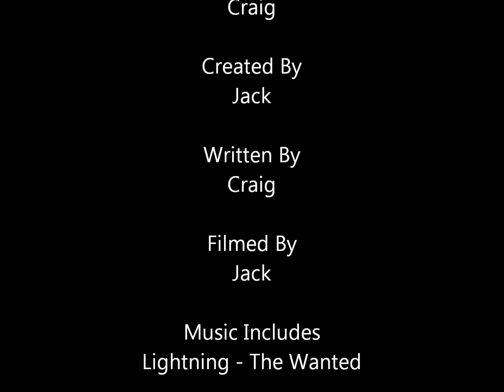Sims 7.03 (Full) - First Love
1st Year Anniversary Celebration Episode

Corey gets another promotion to City Council Member. Addison begins to do alot more work opportunities. Kelly and her boyfriend go to the hospital to see if she is okay and she is diagnosed Bipolar. Corey begins a relationship with Craig.